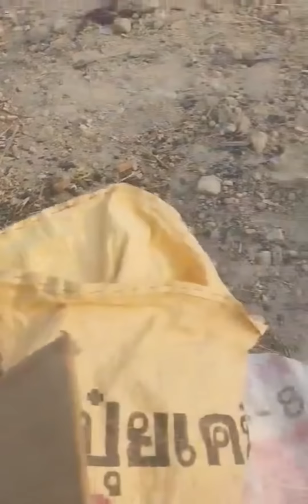KNLA Cobra အသုးရ့ၣ်(၂၇)ထီၣ်ဟံးန့ၢ်စကစ-BGF အသုးကလၢၤ